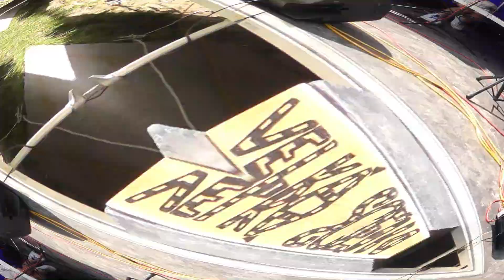The Maso - Hosínské zvonění 2023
Vystoupení kapely The MASO na Hosínském zvonění 2023

Seznam skladeb:

00:05 - Cesta je cíl
04:40 - Nagasaki Hirošima
07:25 - Valmez
11:10 - Nejlíp jim bylo
14:06 - Going blind
17:25 - Nad stádem koní
21:46 - Fčelka mája
27:14 - Chci ti říct
31:44 - Nic není na stálo
37:18 - Slim Jim
42:30 - Andělé
48:27 - Detaily
52:44 - Klenot
57:46 - Hymna
01:03:22 - I belong to you
01:08:20 - Narcotic
01:14:47 - Save the night
01:20:08 - Koule
01:24:22 - Elektrodiscopunk
01:28:29 - Z naší zahrady
01:33:32 - Ahoj drahý
01:39:36 - Learn to fly